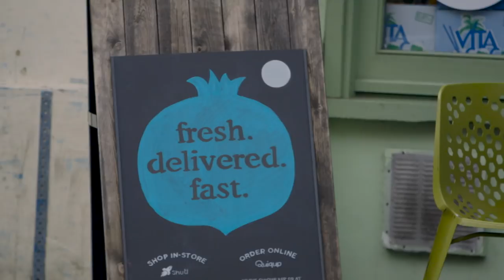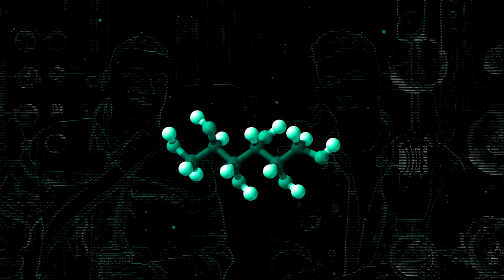Zac Vs Gluten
Can you survive an entire day eating nothing but gluten? Zac Fox investigates…